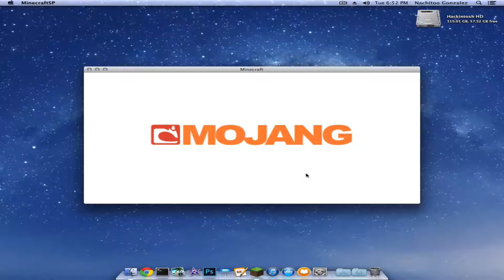Minecraft Gameplay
Minecraft Gameplay Using Hackintosh